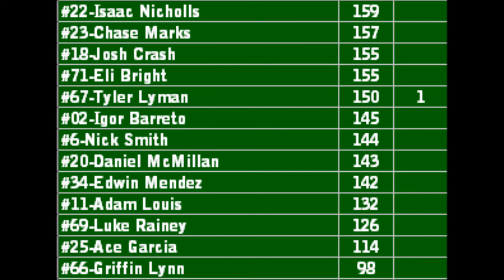NRLOA ARCA S2 Race 10/14 | Scott 150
(Please do not read the comments before watching the race to avoid spoiling. Also please be respectful and mature when commenting.  The season is coming to a close and now it's time for our first mile and a half of the season! Who will survive this crazy racetrack of Chicagoland, and grab the victory?